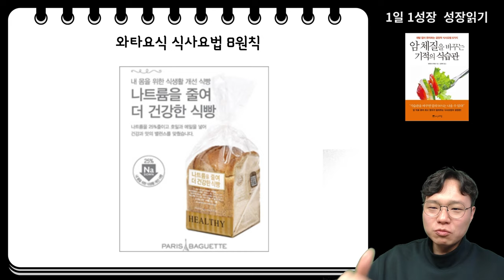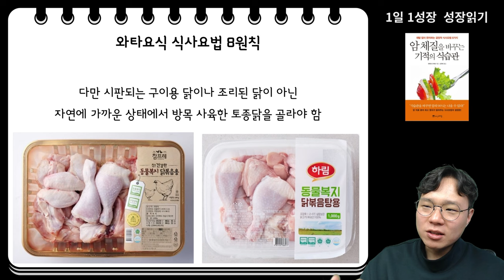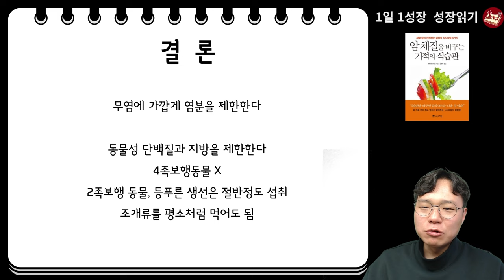암이 사라지는 식사법! 암환자 소금과 고기는 '이렇게' 드세요! I 와타요 다카호 I 암치료 I 암 체질을 바꾸는 기적의 식습관